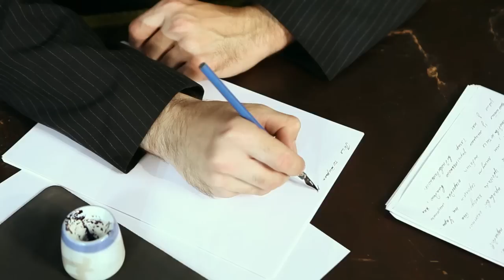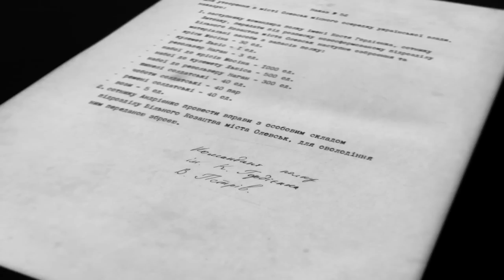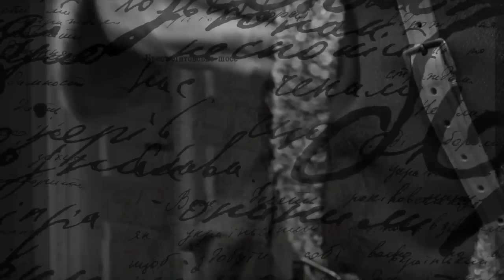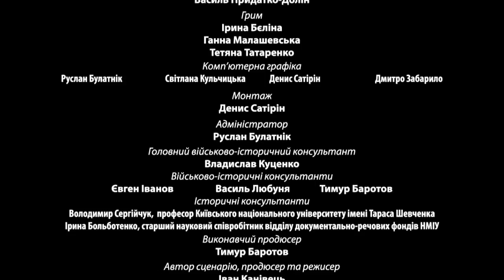«Українська революція», друга серія (2015)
Документальна екранізація спогадів генерал-хорунжого армії Української Народної Республіки Всеволода Петріва. Дія фільму розгортається під час Перших Визвольних Змаганнь 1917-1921 років.

Іван Канівець спільно з Тарасом Компаніченком підготував календар "Пісні Української революції" на 2023 рік.
Весь прибуток від продажу календаря через сайт та соцмережі KІЛok.art піде на допомогу ЗСУ.